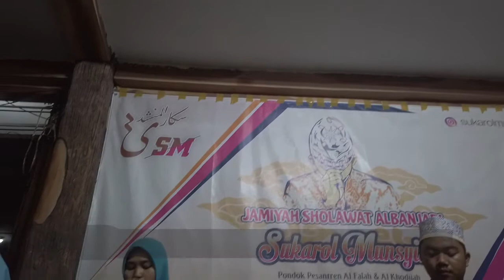#1 Guest Star : Az Zakiyah || Resepsi Pernikahan Gus Husen & Ning Azmil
Selamat Datang Di Channel Youtube "SHOLTV (TV Sholawat Selalu Di Hati)"
Untuk Lebih Lengkap Silahkan Kunjungi

Resepsi Pernikahan Gus Husen & Ning Azmil
Bertempat di Graha Ponpes. Al-Khadijah Surodiawan, Sooko, Mojokerto
Dihadiri oleh Bintang Tamu Grup Banjari Papan Atas :
- Sukarol Munsyid (Mojokerto)
- Nabrotuzzain (Sidoarjo)
- Faroidul Bahiyah (Malang)
- TQ Kids (Jombang)
- At-Taufiq (Lamongan)
- Anwarul Qomar (Pasuruan)

Didukung Oleh :
- Doshol Audio Professional Sound System
- Shol TV Videograph Management